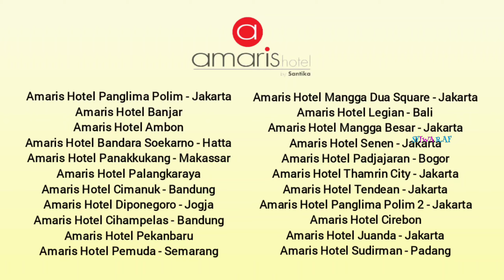Amaris Hotel Cihampelas || Hotel dekat Cihampelas Walk Bandung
Amaris hotel merupakan hotel bintang dua dengan konsep budget yang tersebar di Indonesia. Salah satunya adalah Amaris Hotel Cihampelas yang lokasinya berada didekat mall terbesar di Bandung yaitu Cihampelas Walk.

Amaris Hotel memiliki fasilitas yang memadai dengan kamar yang tidak terlalu luas tetapi bersih dan rapi. Disini juga terdapat kolam renang yang areanya menyatu dengan restoran dan lobby.

Terima kasih kepada :

📍Amaris Hotel Cihampelas
Jl. Cihampelas No. 171
Cipaganti, Kecamatan Coblong
Bandung Jawa Barat 40131

Jam operasional :
🔸24 jam

Waktu check in dan check out :
🔹Check in pukul14.00 WIB
🔹Check out pukul 12.00 WIB

Kebijakan anak dan tempat tidur :
🔸Bayi usia 0-1 tahun, menginap gratis jika menggunakan tempat tidur yang tersedia. Biaya tambahan mungkin dikenakan untuk tempat tidur bayi.
🔸Anak usia 2-9 tahun, menginap gratis jika menggunakan tempat tidur yang tersedia.
🔸Anak usia 10 tahun keatas dianggap sebagai tamu dewasa.

Catatan :
☑ Harga dapat berubah sewaktu-waktu
☑ Anak 10 tahun keatas dikenakan biaya tambahan
☑ Kolam renang indoor hanya untuk anak-anak

Waktu kunjungan : 2-3 Oktober 2021